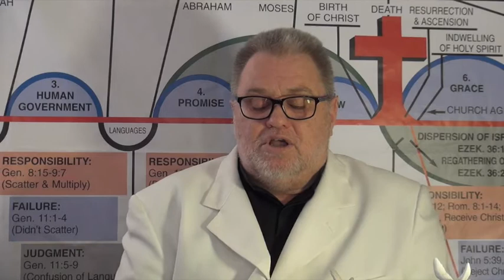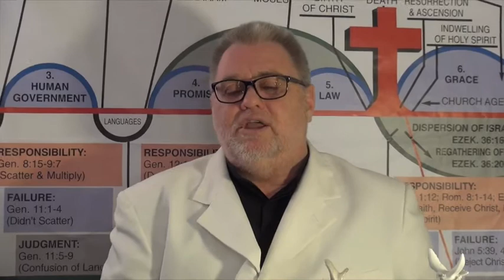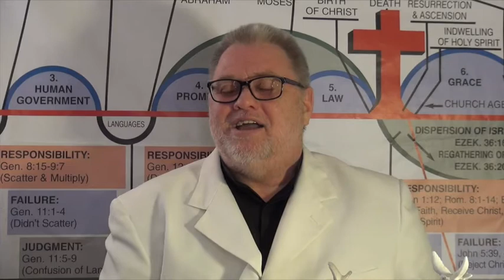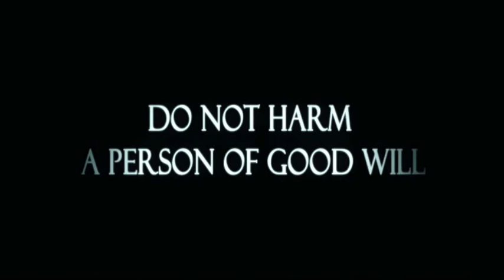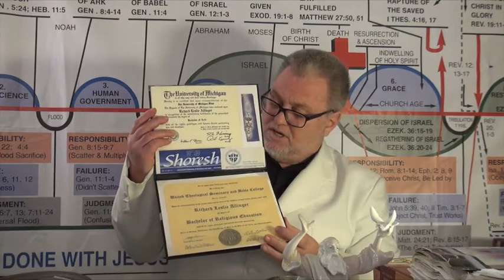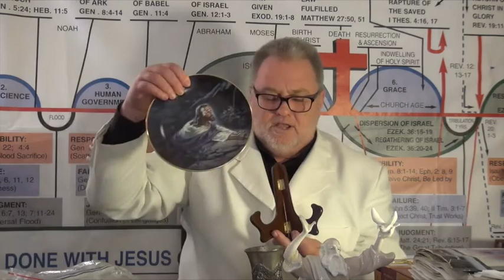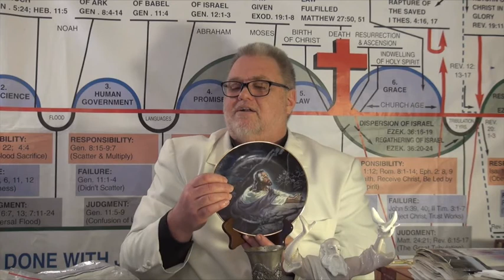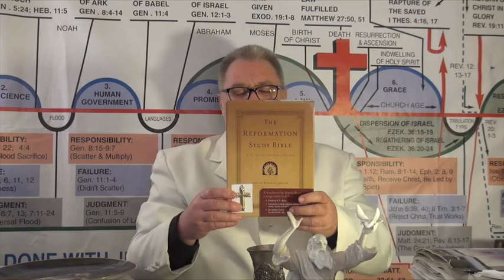Richard Allinger Presents #011015